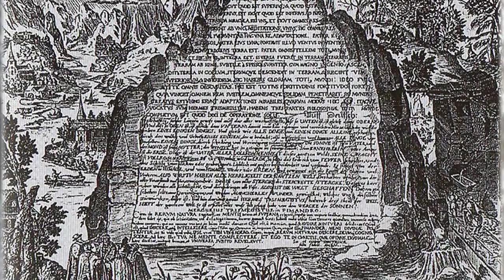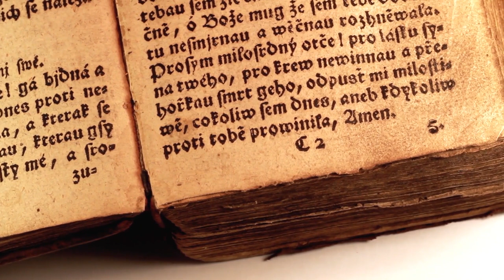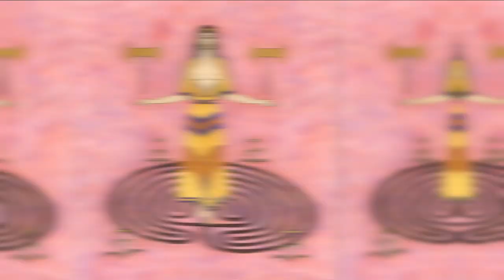YOU WON'T BELIEVE The Mythological Connections of Netflix's Dark | Myth Behind Dark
There are several Mythical allusions in Netflix's popular TV Series Dark. From Emeral Tablets to Greek Mythology and even Egyptian Mythology. Dark is strongly connected with the Emerald Tablets which are Hermetic writings (Corpus Hermeticum) by Hermes Trismegistus. “sic mundus creatus est” will be revealed in this video. Also you are going to see a connection between Nielsen's and Greek Mythology. Remember Martha Nielsen's play in Winden School, this was all about a Greek Myth "The Labyrinth of Minotaur". I think that's enough wrting let's watch this video and find out the Mythology Behind Dark.

//Timestamps
0:00  How deep the subject is
0:23  sic mundus creatus est
0:36  Corpus Hermeticum and Hermes Trismegistus
0:45  Greek God Hermes
0:57  Thoth
1:57  James Churchward - Mu and Atlantis
2:21  Hermetic Writings - Secret Book of Creation
2:56  Martha Nielsen as Ariadne
3:15  The Myth of Minotaur's Labyrinth
4:37  Claudia and Jonas
5:22  Martha's cell phone